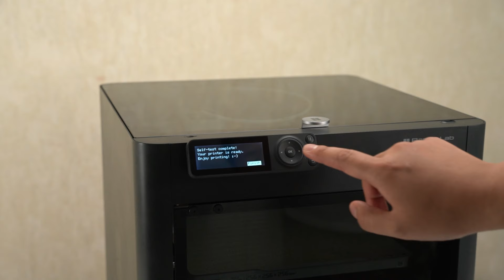Bambu Lab P1S Official Unboxing